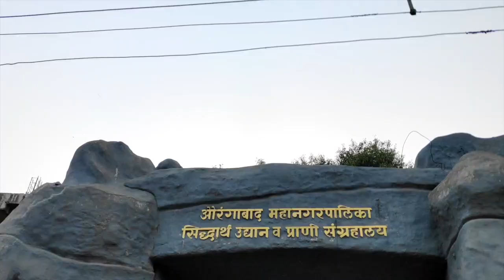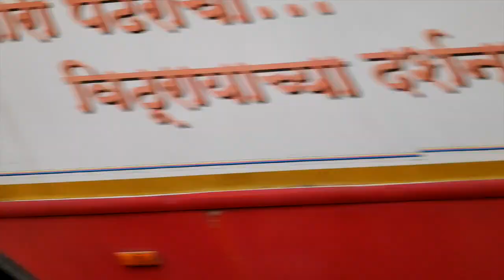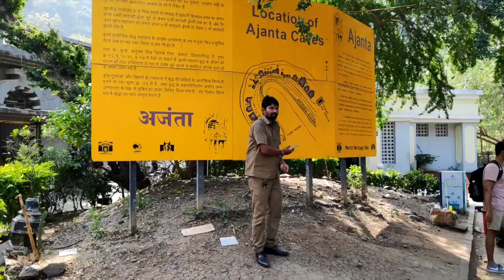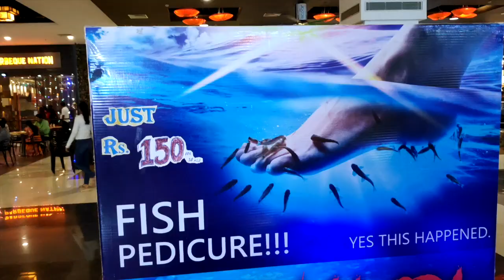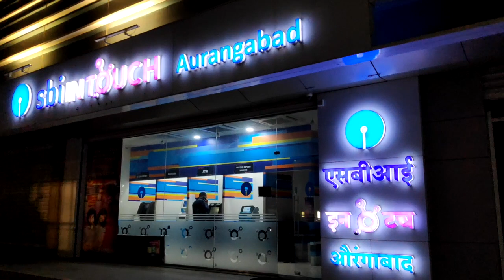Aurangabad Top Tourist Place | Tour & Budget Plan Guide |Bibi Ka Makbara,Ajenta & Ellora Caves| E2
This video is about what we did in Aurangabad. we visited the Bibi ka maqbara, Ajanta and Ellora caves etc…..also we had so much fun Aurangabad is a city in Maharashtra state, in India. It’s known for the 17th-century marble Bibi ka Maqbara shrine, styled on the Taj Mahal. The nearby Shivaji Maharaj Museum, dedicated to the Maratha king Shivaji, displays war weapons and a coin collection. North of the city, the Aurangabad Caves comprise ancient, rock-cut Buddhist shrines. West of the city, battlements surround the medieval Daulatabad Fort.

Free Free Free .Tips.

AJANTA - ONLY MONDAY CLOSED
ELLORA - ONLY TUESDAY CLOSED
OPEN TIME  6 AM TO 6 PM

1 Visit Bibi ka Maqbara after 12 pm to get best Pics and Video Result

2 Best time to visit Ajanta,Ellora Caves & all AURANGABAD from Oct to Feb

3 Visit Sidharth Garden before 6 pm as Zoo and Other activity close after 6 pm

4 Carry Water and Snacks while visiting Ajenta and Ellora Caves.

5 Submit your luggage at counter and carry some Snacks and water as
No shops near caves and caves are on hight so you will feel tired.

6 You can Visit Prozone mall in evening if you have time.

7 Try Bhoj , Swad Thali, Kailash Rest. if you are a food lover

Best palace to visit are below:-

Ajanta Caves : The Ajanta Caves are 32 (approximately) rock-cut Buddhist cave monuments which date from the 2nd century BCE to about 480 CE in Aurangabad district of Maharashtra state of India.The caves include paintings and rock-cut sculptures described as among the finest surviving examples of ancient Indian art, particularly expressive paintings that present emotion through gesture, pose and form.

Ellora Caves : Ellora Caves, located in the Aurangabad district of Maharashtra, India, is one of the largest rock-cut monastery-temple cave complexes in the world, and a UNESCO World Heritage Site, featuring Buddhist, Hindu and Jain monuments, and artwork, dating from the 600-1000 CE period. Cave 16, in particular, features the largest single monolithic rock excavation in the world, the Kailasha temple, a chariot shaped monument dedicated to Shiva.

Daulatabad Fort  : Daulatabad, also known as Devagiri, is a 14th-century fort city in Maharashtra state of India, about 16 kilometres (9.9 mi) northwest of Aurangabad. The place was originally named Devagiri

Bibi Ka Maqbara : The Bibi Ka Maqbara  is a tomb located in Aurangabad. It was built by Mughal emperor Aurangzeb's son Azam Shah in the memory of his mother (dilras banu began). It bears a striking resemblance to the famous Taj Mahal

Shri ghrishneshwar : Shri Ghrishneshwar Jyotirlinga is one of the most sacred shrines for Hinduism. Located in the Aurangabad district of Maharashtra (India), it is considered to be very important for Hindu religion, in terms of Jyotirling archeology and Nagra architecture. If you want to visit this Jyotirlinga, then the entire information before going there is being given in this video.

Aurangabad Trip Part 1- Bibi Ka Makbara,Sidharth Garden,Ajenta Ellora Caves,Bhoj Thali,Panchakki